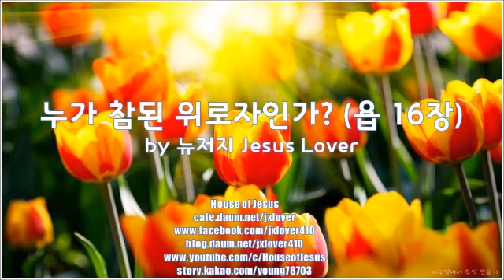[욥기] 누가 참된 위로자인가? (욥 16장) by 뉴저지 Jesus Lover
욥 16:1 욥이 대답하여 이르되
16:2 이런 말은 내가 많이 들었나니 너희는 다 재난을 주는 위로자들이로구나
16:3 헛된 말이 어찌 끝이 있으랴 네가 무엇에 자극을 받아 이같이 대답하는가
16:4 나도 너희처럼 말할 수 있나니 가령 너희 마음이 내 마음 자리에 있다 하자 나도 그럴 듯한 말로 너희를 치며 너희를 향하여 머리를 흔들 수 있느니라
16:5 그래도 입으로 너희를 강하게 하며 입술의 위로로 너희의 근심을 풀었으리라
16:6 내가 말하여도 내 근심이 풀리지 아니하고 잠잠하여도 내 아픔이 줄어들지 않으리라
16:7 이제 주께서 나를 피로하게 하시고 나의 온 집안을 패망하게 하셨나이다
16:8 주께서 나를 시들게 하셨으니 이는 나를 향하여 증거를 삼으심이라 나의 파리한 모습이 일어나서 대면하여 내 앞에서 증언하리이다
16:9 그는 진노하사 나를 찢고 적대시 하시며 나를 향하여 이를 갈고 원수가 되어 날카로운 눈초리로 나를 보시고
16:10 무리들은 나를 향하여 입을 크게 벌리며 나를 모욕하여 뺨을 치며 함께 모여 나를 대적하는구나
16:11 하나님이 나를 악인에게 넘기시며 행악자의 손에 던지셨구나
16:12 내가 평안하더니 그가 나를 꺾으시며 내 목을 잡아 나를 부숴뜨리시며 나를 세워 과녁을 삼으시고
16:13 그의 화살들이 사방에서 날아와 사정 없이 나를 쏨으로 그는 내 콩팥들을 꿰뚫고 그는 내 쓸개가 땅에 흘러나오게 하시는구나
16:14 그가 나를 치고 다시 치며 용사 같이 내게 달려드시니
16:15 내가 굵은 베를 꿰매어 내 피부에 덮고 내 뿔을 티끌에 더럽혔구나
16:16 내 얼굴은 울음으로 붉었고 내 눈꺼풀에는 죽음의 그늘이 있구나
16:17 그러나 내 손에는 포학이 없고 나의 기도는 정결하니라
16:18 땅아 내 피를 가리지 말라 나의 부르짖음이 쉴 자리를 잡지 못하게 하라
16:19 지금 나의 증인이 하늘에 계시고 나의 중보자가 높은 데 계시니라
16:20 나의 친구는 나를 조롱하고 내 눈은 하나님을 향하여 눈물을 흘리니
16:21 사람과 하나님 사이에와 인자와 그 이웃 사이에 중재하시기를 원하노니
16:22 수년이 지나면 나는 돌아오지 못할 길로 갈 것임이니라